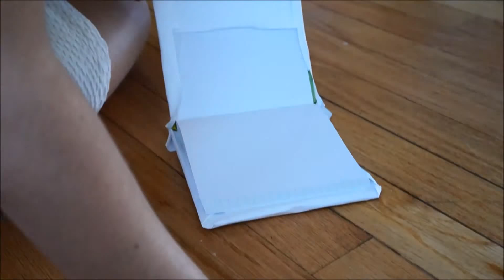Le Réveil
Film réalisé par les élèves de 3ème dans le cadre du projet Courts métrages de l'année scolaire 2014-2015.